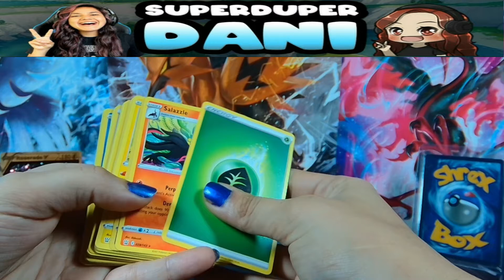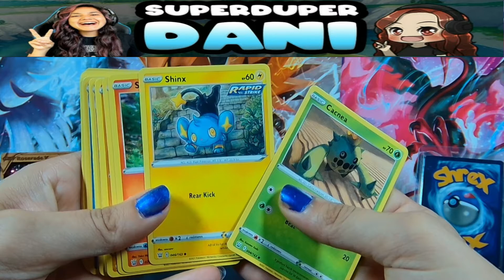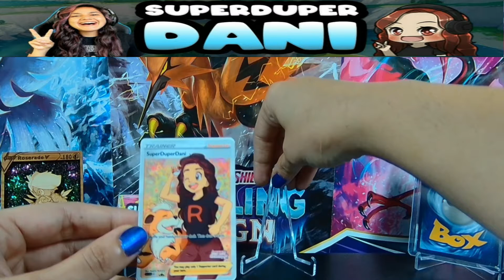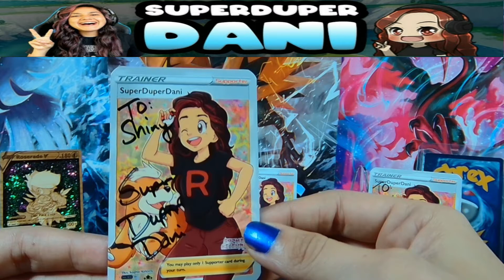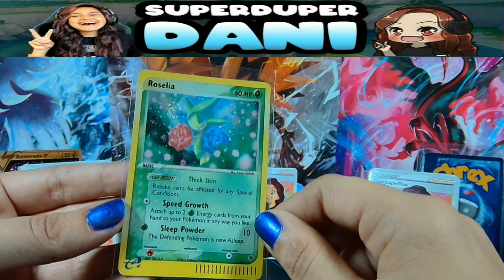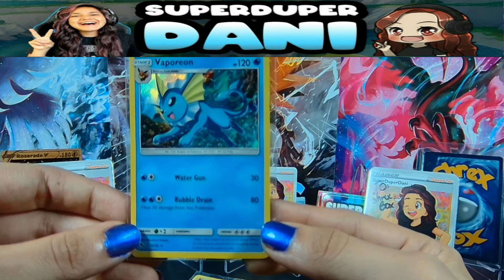Mail from SuperDuper Dani | Battle Styles Box Break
Had issues with the first upload freezing. Thanks for the helpful comments! Hopefully this one works!

On todays episode:
We open mail from SuperDuperDani. We participated in her live Battle styles Box break. it was so much fun if you haven't joined a box break check them out.

Address any packages for the channel to Shrex Box and send them here:
Goodyear, Az
85338

Rules:
[Chat]

-No swearing = No written cuss words, user name, play on words etc.
-No bullying
-No spaming = Using a 1 word message to drag a sentence out, or 1 letter at a time, or the same message repeated 3 times.
-No age discussion = For your saftey its best to not bring up your age.
-No StreamSniping

[Game]

-No Swearing = Cussing, Swearing, is not allowed.
-No StreamSniping
-No Verbal bullying, harassment etc.